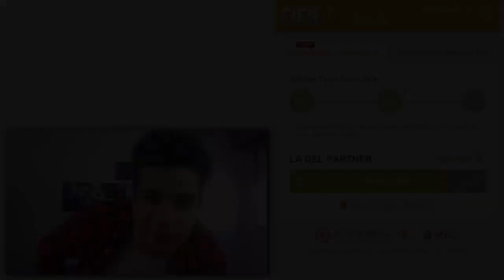EL EQUIPO MAS GUARRO DE LA BPL !!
NOMBRE DE LA CANCION: Nightcore   Centuries

|| CANAL SECUNDARIO ||

|| CANALES AMIGOS ||